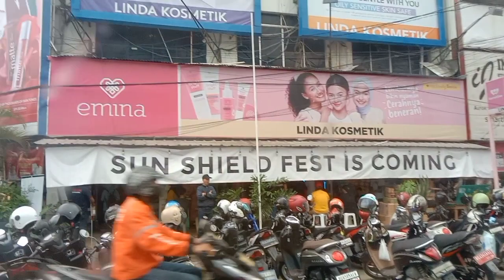Traveling by car Palembang City Indonesia 🇮🇩❤️ Plus beautiful views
In this video we sho a beautiful nature Palembang city Indonesian 🇮🇩